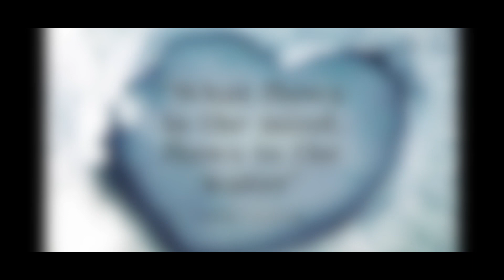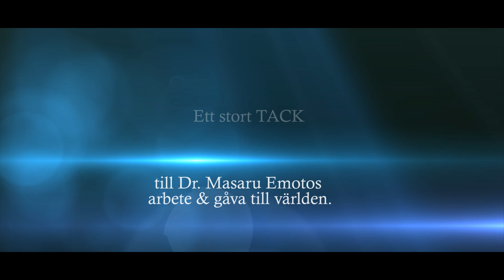Urelderna tänds för vattnets element 21/6 2021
kommer snart..